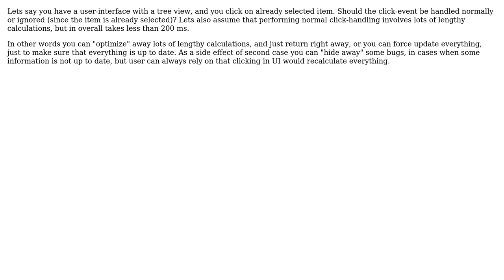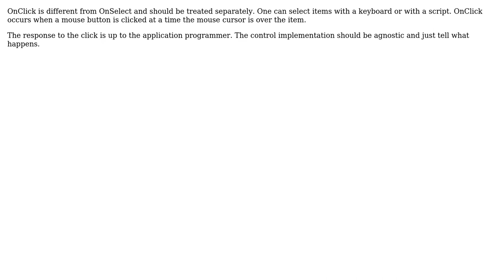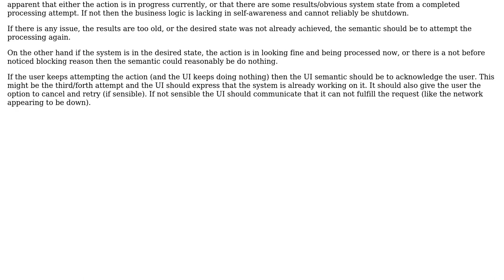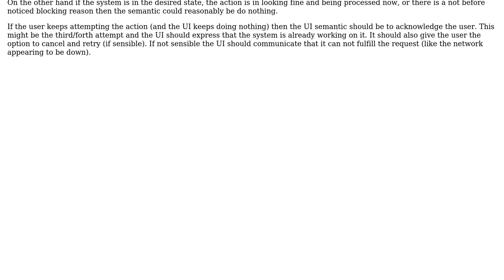Software Engineering: Should clicking already selected UI item be handled normally or ignored?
With thanks & praise to God, and with thanks to the many people who have made this project possible! | Content (except music & images) licensed under CC BY-SA | Music | Images & others | With thanks to user Martin Maat user Kain0_0 user Flater user AareP and the Stack Exchange Network Trademarks are property of their respective owners. You are responsible for your own actions.